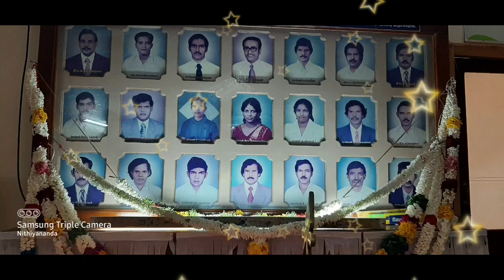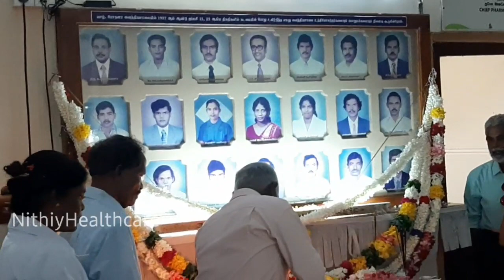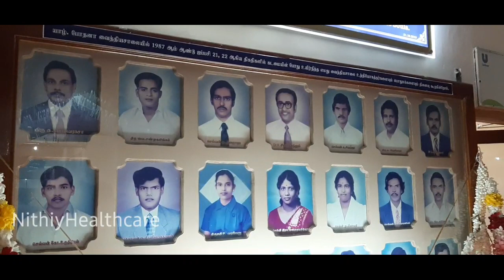Jaffna Teaching hospital remembers the staff|போதனா வைத்தியசாலையில் நடந்த துயரம்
The 35th anniversary of the hospital staffs those who lost their life for the service to our people was marked at Jaffna Teaching hospital, with staff and family members holding a commemorative ceremony this week.